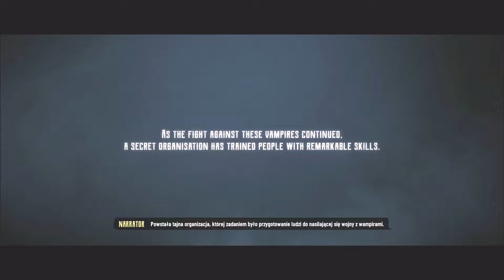Evil West 18+ Xbox Series X Cz.1 Podejrzany Ładunek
Polskie studio Flying Wild Hog zabiera nas do świata pełnego potworów. Alternatywna wersja Dzikiego Zachodu, tajne organizacje, wampiry oraz hektolitry krwi. Czego chcieć więcej? Zapraszam.